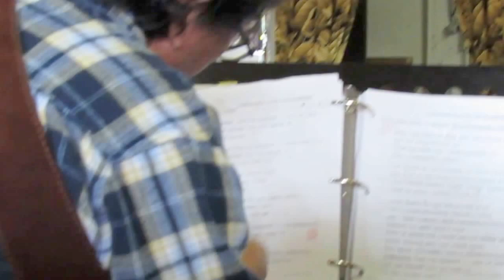Uke Jam Sundays.. "Somewhere Over The Rainbow"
Doing the now old standard uke tune: "Somewhere Over The Rainbow" With Mike Sandidge on bass, Bobby Tomei on uke, Dan Ward on uke, and Tom Pendergast on guitar.